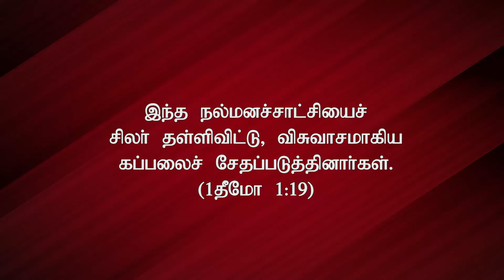"விசுவாசமும் நல்மனசாட்சியும்"(HD) Jun 25th 2024 Today's Promise with Bro.D.Jestin (DD2964)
Bank Account Details:
Bank Name              :  HDFC
A/C Name                :  HOLI FOUNDATION
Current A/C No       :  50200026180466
IFS Code                  :  HDFC0002409
Branch                     :  BYE PASS ROAD
                                      MADURAI

Bank Account Details:
Bank Name              : STATE BANK OF INDIA
A/C Name                : BALU JUSTIN RAJ
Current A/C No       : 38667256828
IFS Code                  : SBIN0013158
Branch                     :  VILANGUDI
                                      MADURAI